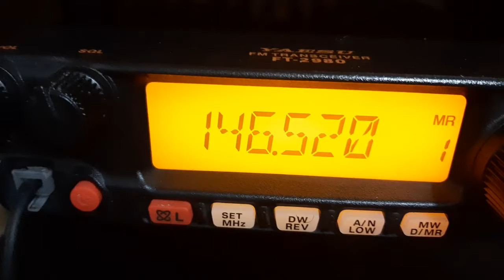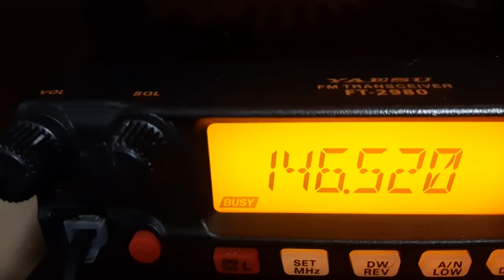8P5AE - J69DS VHF Simplex as copied at 8P5AD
8P5AE - J69DS VHF Simplex as copied at 8P5AD